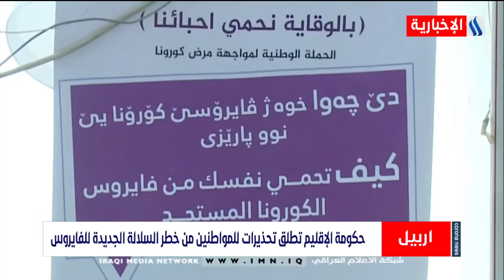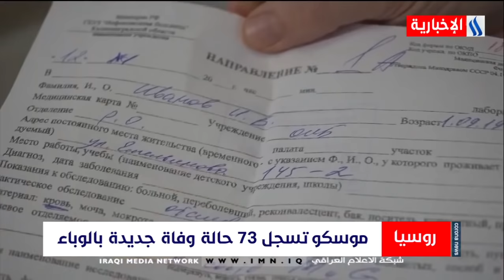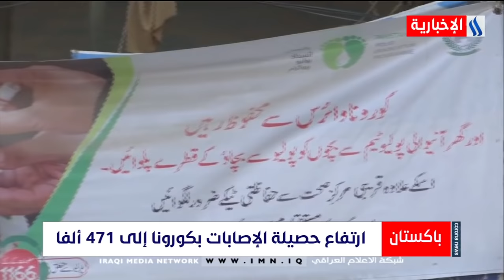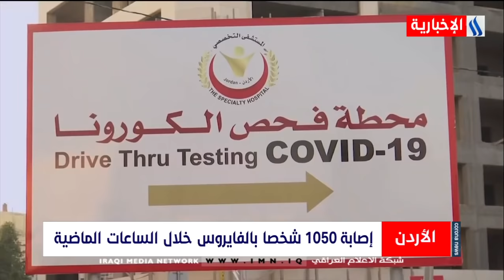نشرة اخبار كورونا مع مصطفى ابراهيم 2020/12/27